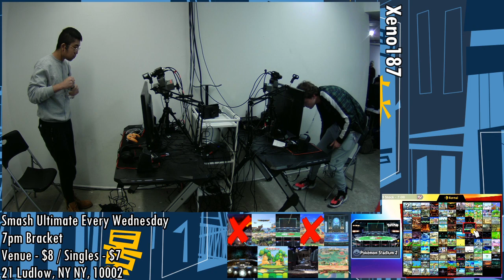[Smash Ultimate] Xeno187 (Winners 2) - Ho3K Ralphie vs Paradox AT LOWES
Ho3K Ralphie(Joker Default) vs Paradox | AT LOWES(Bowser Green)

 - Xeno187
 - Nov 13th, 2019
 - 21 Ludlow, New York, NY 10002, USA

Commentators:
 - NR Daramgar (@DaramgarSmash)
 - Utopian Ray (@UtopianRay)

Venue Fee: $8
Singles:   $7
Doubles:   $5

Venue Address -
21 Ludlow